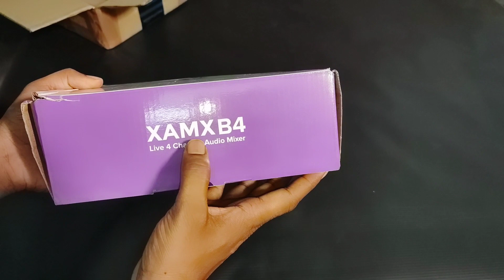Xtreme Acoustic XAMXB4 Vocal & Piano Mixture board, XTREME ACOUSTIC XAMXB4 - Features And Unboxing